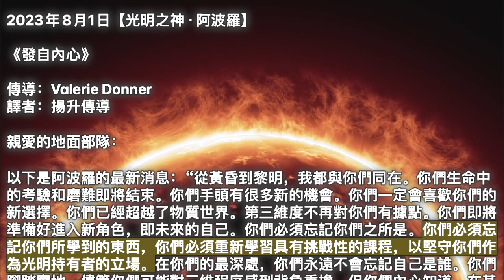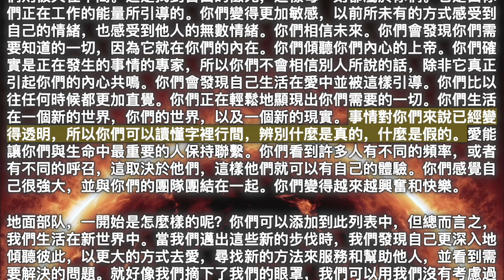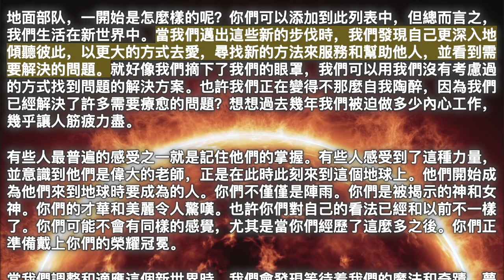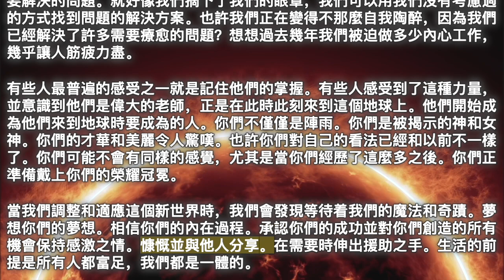發自內心【光明之神·阿波羅】當我們調整和適應這個新世界時，我們會發現等待着我們的魔法和奇蹟。夢想你們的夢想。相信你們的內在過程。承認你們的成功並對你們創造的所有機會保持感激之情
2023年8月1日【光明之神·阿波羅】

《發自內心》

親愛的地面部隊：

以下是阿波羅的最新消息：“從黃昏到黎明，我都與你們同在。你們生命中的考驗和磨難即將結束。你們手頭有很多新的機會。你們一定會喜歡你們的新選擇。你們已經超越了物質世界。第三維度不再對你們有據點。你們即將準備好進入新角色，即未來的自己。你們必須忘記你們之所是。你們必須忘記你們所學到的東西，你們必須重新學習具有挑戰性的課程，以堅守你們作為光明持有者的立場。在你們的最深處，你們永遠不會忘記自己是誰。你們腳踏實地。儘管你們可能對三維程序感到背負重擔，但你們內心知道，在某個時刻你們會被提升。因此，以這種新鮮的視角，我告訴你們，你們已經為偉大的覺醒做好了準備。你們即將擺脫所有阻礙你們認清自己真實身份和來到這個星球上要做的事情的一切。親愛的一們，擺脫它吧，因為我與你們同在。基督能量現在正在完全錨定到地球上。你們中的一些人可能已經註意到地球的亮度變亮了。無條件的愛和真理就是基督所代表的。現在就在這裡。我今天告訴你們這些是為了振奮你們的心，讓你們做好準備迎接一陣陣的喜悅和幸福。許多激活現在正在發生，你們正在感受到結果。做好準備！”

請重讀阿波羅的話，並將其銘記於心。自從我們上次分享以來發生了很多事情。我們希望你們知道這一切，但是，我們只能透露當前情況下合適的信息。這是對地球揚升的最終呼喚的總結。這是揚升時間，也是偉大覺醒的時間。以下是你們可能會如何體驗我們正在討論的一些示例：

你們對未來感到樂觀。你們拒絕恐懼。你們對造物主有信心。你們只想看看那些令人振奮和鼓舞人心的東西。你們讓其他人在他們自己的時間醒來。你們不會將你們的信息或能量強加給任何人。你們作為地球上一個充滿愛的、有意識的、散發着愛的基督生命而過着自己的生活。你們走一條筆直的路，那裡的路很窄。這顯然是直奔主題。你們不再覺得自己是受害者。你們會感到狂喜。你們開始超越面紗並意識到你們生活在量子現實中。線性時間已不復存在，因為一切都在當下。你們會經歷時間的扭曲，事物時快時慢，而你們則被夾在中間。這是找到自由的徵兆，這樣每一刻都屬於你們。它是由你們正在工作的能量所引導的。你們變得更加敏感，以前所未有的方式感受到自己的情緒，也感受到他人的無數情緒。你們相信未來。你們會發現你們需要知道的一切，因為它就在你們的內在。你們傾聽你們內心的上帝。你們確實是正在發生的事情的專家，所以你們不會相信別人所說的話，除非它真正引起你們的內心共鳴。你們會發現自己生活在愛中並被這樣引導。你們比以往任何時候都更加直覺。你們正在輕鬆地顯現出你們需要的一切。你們生活在一個新的世界，你們的世界，以及一個新的現實。事情對你們來說已經變得透明，所以你們可以讀懂字裡行間，辨別什麼是真的，什麼是假的。愛能讓你們與生命中最重要的人保持聯繫。你們看到許多人有不同的頻率，或者有不同的呼召，這取決於他們，這樣他們就可以有自己的體驗。你們感覺自己很強大，並與你們的團隊團結在一起。你們變得越來越興奮和快樂。

地面部队，一開始是怎麼樣的呢？你們可以添加到此列表中，但總而言之，我們生活在新世界中。當我們邁出這些新的步伐時，我們發現自己更深入地傾聽彼此，以更大的方式去愛，尋找新的方法來服務和幫助他人，並看到需要解決的問題。就好像我們摘下了我們的眼罩，我們可以用我們沒有考慮過的方式找到問題的解決方案。也許我們正在變得不那麼自我陶醉，因為我們已經解決了許多需要療愈的問題？想想過去幾年我們被迫做多少內心工作，幾乎讓人筋疲力盡。

有些人最普遍的感受之一就是記住他們的掌握。有些人感受到了這種力量，並意識到他們是偉大的老師，正是在此時此刻來到這個地球上。他們開始成為他們來到地球時要成為的人。你們不僅僅是陣雨。你們是被揭示的神和女神。你們的才華和美麗令人驚嘆。也許你們對自己的看法已經和以前不一樣了。你們可能不會有同樣的感覺，尤其是當你們經歷了這麼多之後。你們正準備戴上你們的榮耀冠冕。

當我們調整和適應這個新世界時，我們會發現等待着我們的魔法和奇蹟。夢想你們的夢想。相信你們的內在過程。承認你們的成功並對你們創造的所有機會保持感激之情。慷慨並與他人分享。在需要時伸出援助之手。生活的前提是所有人都富足，我們都是一體的。

光明之神·阿波羅